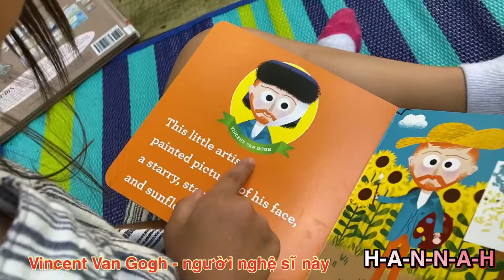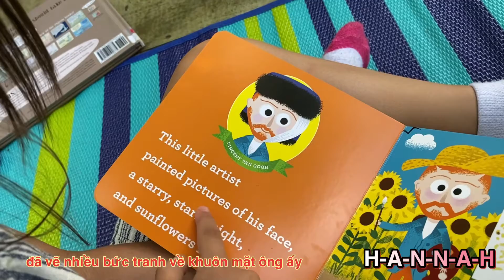ART homeschool kidsart hannahhargrove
We all know that when kids make art, it promotes creativity. We also know that creativity is extremely important for a child’s development. But art-making at a young age has may more benefits to kids’ physical, emotional and mental well being.

LEARNING GOALS:
- elements of art: lines, patterns, colors
- famous artists and their artwork:
  * Leonardo Da Vinci: Mona Lisa, The Last Supper
  * George Seurat (Pointillism): The Sunday Afternoon, Bathers
  * Vincent Van Gogh: The Starry Night, Sunflowers
  * Pablo Picasso (Cubism): Three Musicians, The Pipes of Pan
  * Wassily Kandinsky (Abstract Art): Composition VI, Composition VII

- paint on a canvas (abstract art)

Musician: Jolly Munchkins
Album: Happy Kids: Instrumental Background Music for Personal Home Videos
Source: Happy Kids: Instrumental Background Music for Personal Home Videos by Jolly Munchkins